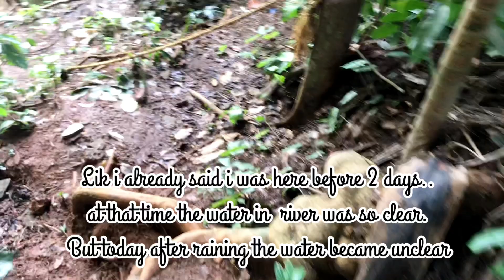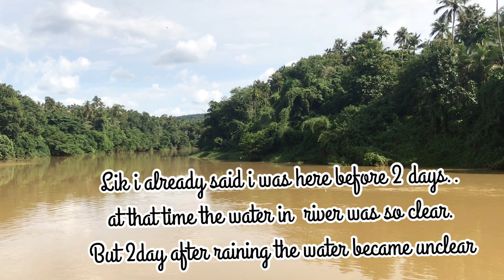Plants hunting malayalam part 3/subtitles/vlog/പുഴയുടെ തീരത്തൊരു plants hunting/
Musician: Jef

Thanku
ShahnaHafis